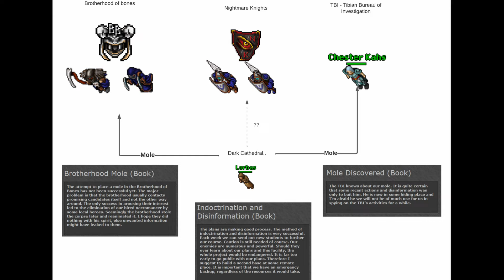Tibia - Basilisk and the Jakundaf Banshee - Old secrets explained [lore]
I made this with hopes of uniting the community with "new light" into old secrets. With more people looking in the right places, we might finally be able to solve this quest.

The Renegades run DEEP.
There are many things I could not fit in this video, if you explore by yourself you will surely find more to this! This is only the tip of the iceberg!